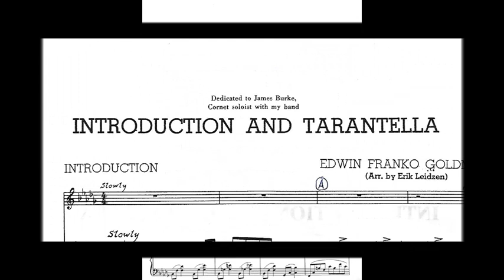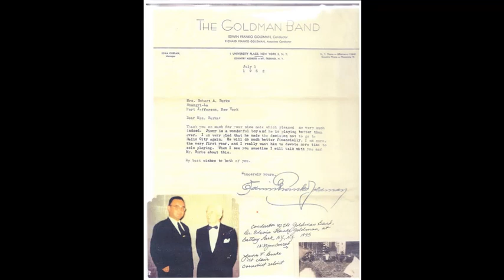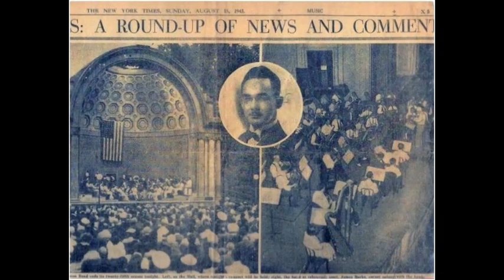Introduction and Tarentella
Live Radio Broadcast

The Goldman Band

James Burke, cornet soloist